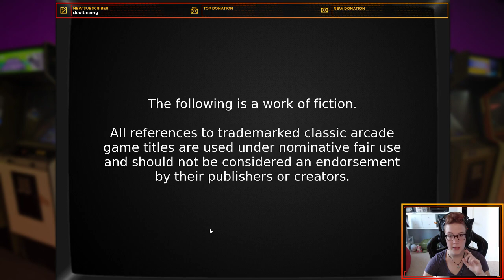Highlight: Let's play/voice the demo of Arcade Spirits!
On my September 3rd, 2019 stream I played my first game of Arcade Spirits after seeing it at PAX West 2019. Come experience it for the first time with me as I play the whole demo and do all of the voices improvised! I apologize in advance that my voice is a bit raspy after a long weekend of non-stop talking and these character voices are not my best.